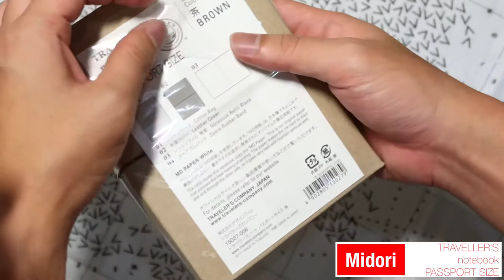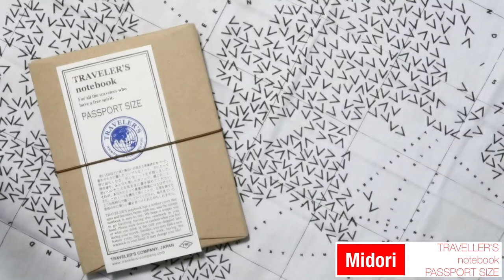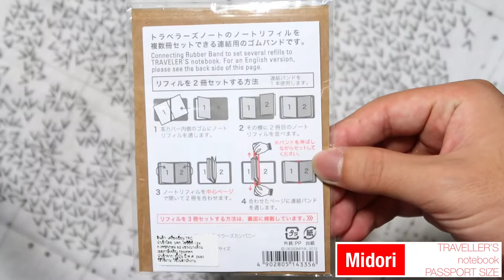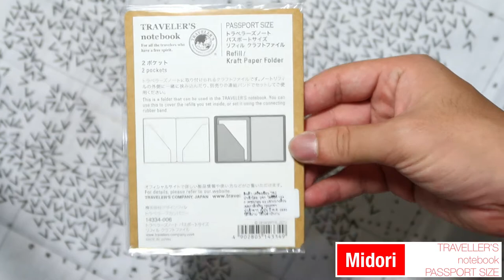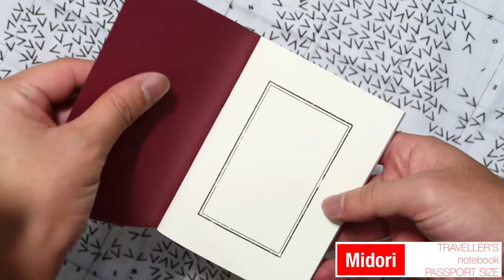[Unpack & Assemble] Midori TRAVELLER’S Notebook Passport size